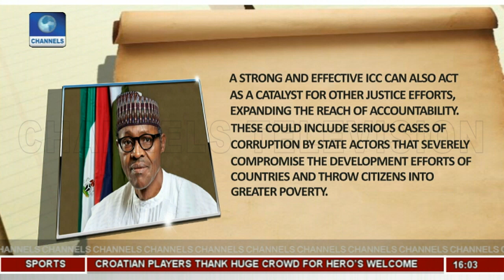Buhari Addresses ICC, Assures ICC Of Free And Fair Elections In 2019 |Network Africa